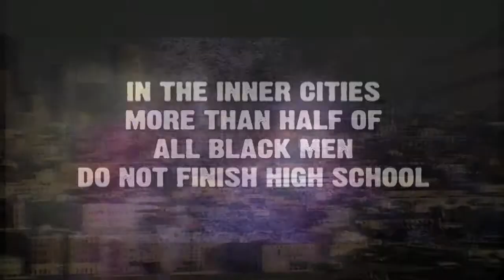Fantasy Trailer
Directed by Bishop Moore
Edited by Jean Senelier